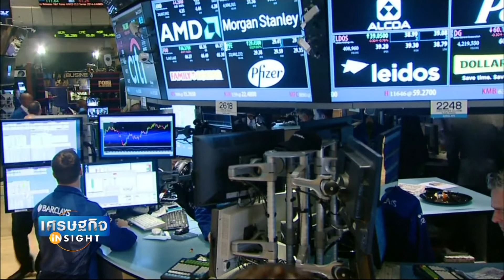เศรษฐกิจ Insight Dow Jones ร่วง 200 จุดหวั่นดีลสหรัฐ จีนล่ม 21 พ ย 62